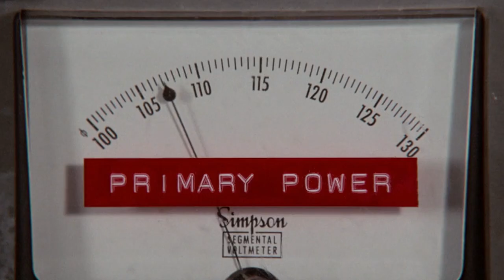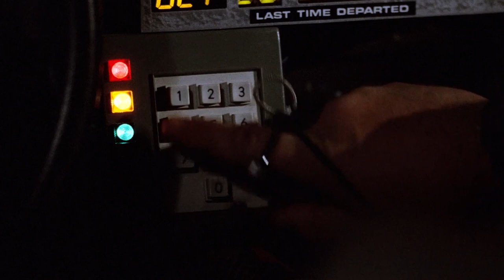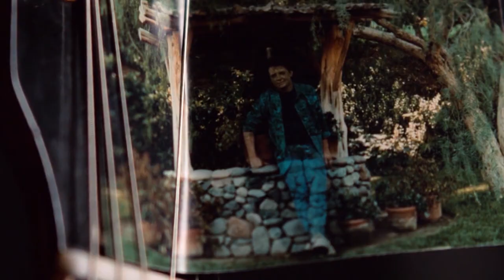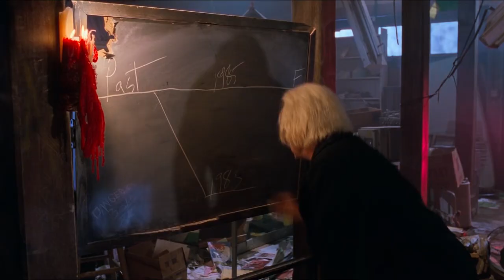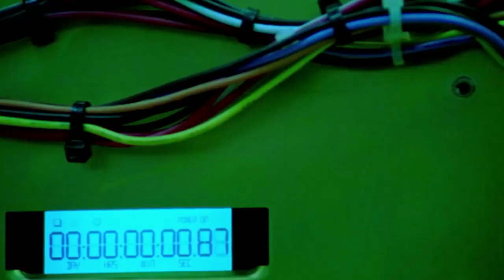How To Craft The Perfect Time Travel Movie | FandomWire Video Essay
Cinematic Time Travel is a tricky thing. But there are a set of standard rules that are common for the fan-favorite, sci-fi genre. The only thing is, they can be as confusing as the plot itself. Join us as we take a look at some of the most common rules of time travel in movies.

🍿 MOVIES/TV SHOWS FEATURED:
• Back to the Future Trilogy
• The Terminator
• Bill & Ted's Excellent Adventure
• The Butterfly Effect
• Army of Darkness
• Avengers: Endgame